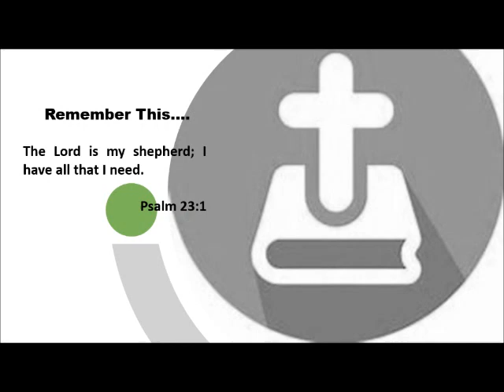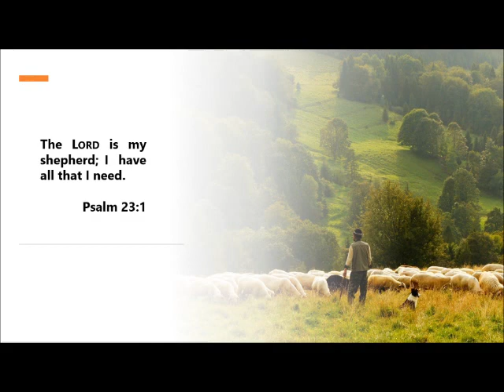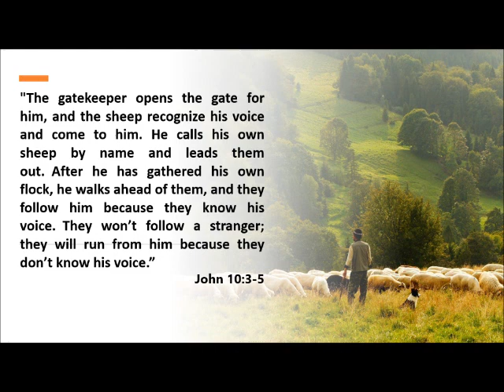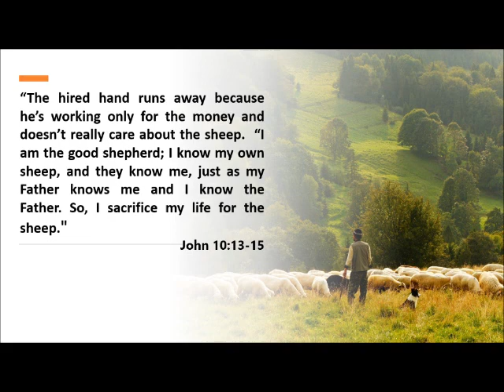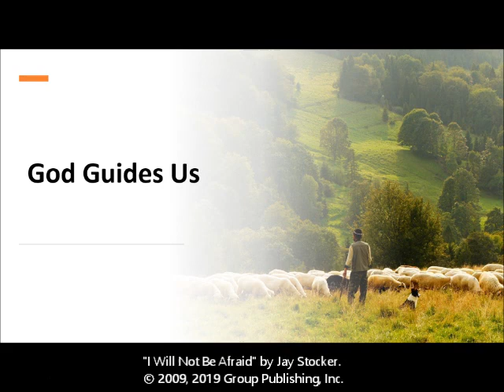Psalm 23: My Shepherd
We're Back!  David begins a psalm about how God is like a shepherd. In John 10, Jesus also talks about how he is like our shepherd. As his sheep, we can follow our Shepherd because he guides us.  God guides us.